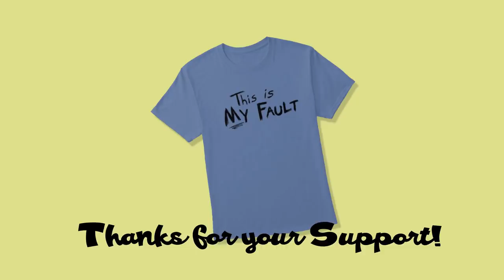Dear Dog Owners (Animation)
Dear dog owners, I love you.  But we need to have a conversation...

Thanks to Meatcanyon for doing the voice of the Old Man!  Check his channel out!

Background Art by KungFuKiddo!  Follow her on Twitter!